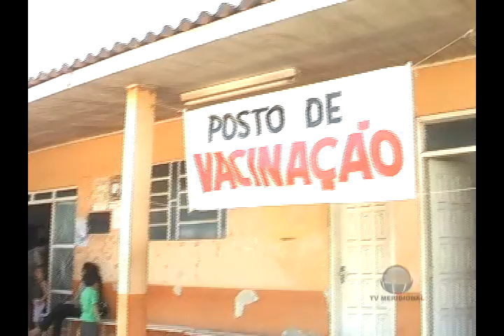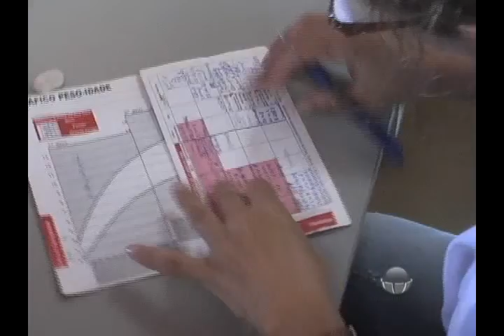CAMPANHA DE VACINAÇÃO ATÉ 06 07 2012 EM CACOAL